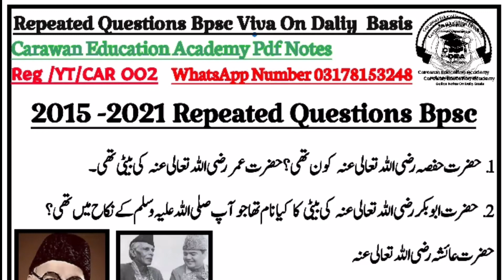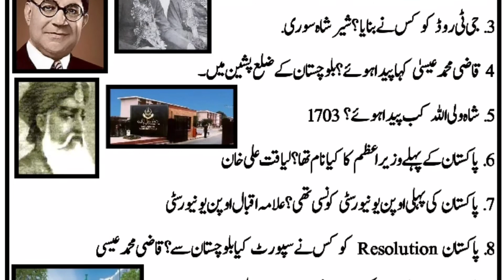Service Commission Questions For Interview Caravan